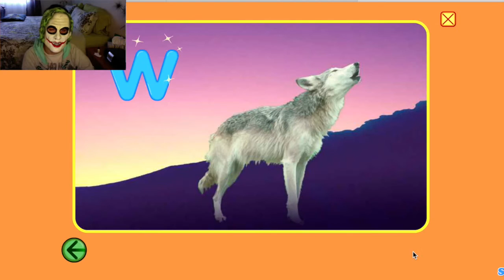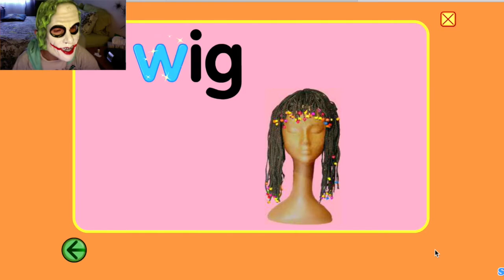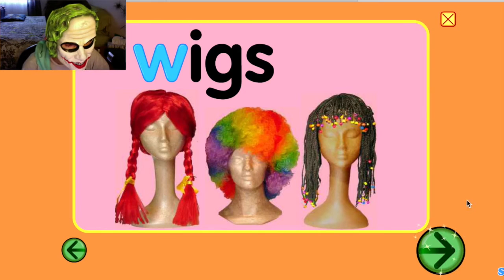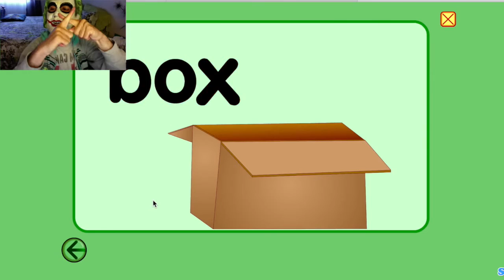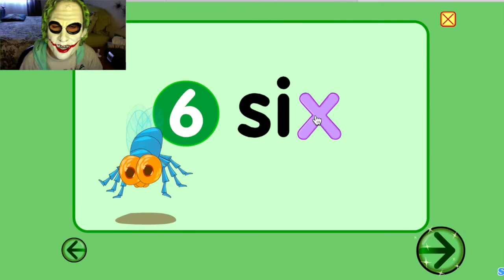WE'RE MAKING THE ALPHABET! | Starfall #14